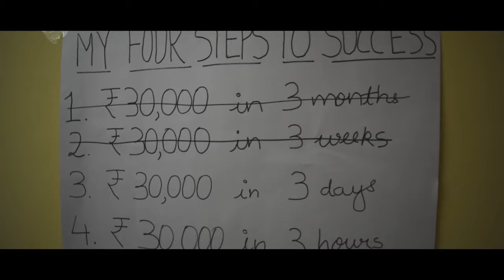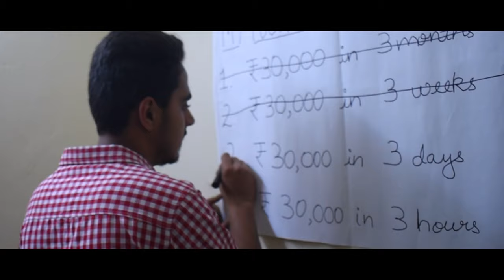ynyfilms YEH HASRATEIN | PART 2 | OFFICIAL TRAILER | YAMAN BHATIA | YASHWANT SHARMA | YNY FIMS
" KAUN KEHTA HAI HAR KAHANI MEIN JEET SIRF ACCHAI KI HI HOTI HAI ! "

"YEH HASRATEIN"
       "PART II"
OFFICIAL TRAILER

YnY Films
"We Imagine. We Create"

Starring -
Yaman Bhatia as AKSHAY
Yashwant Sharma as YUVRAJ RANA
Janmejai Tomar as RAHUL
Ayush Choudhary as SHEKHAR
Nivedita Kala as AARTI
Jayant Choraria as SHABBIR
Mohit Thorecha as DEV
And
Bharat Sharma

Written and Directed by "Yaman Bhatia"
Produced by "Yashwant Sharma" and "Yaman Bhatia"
Co-Produced by "Rishav Kumar" and "Ayush Choudhary"
Director of Photography "Ayush Kaushik"
Courtsey-  "Amity University Jaipur"

Sound Credits -
99Sounds Cinematic Sound Effects
FesliyanStudios.com
Contributing Artist- David Fesliyan

"YEH HASRATEIN"
"PART II"
 Releasing on 12th August 2019.

Instagram Handles -

Our Team -
Yaman Bhatia- @ya_man_bhatia_
Yashwant Sharma - @yashwant0817
Ayush Kaushik - @ayush_kaushik07
Rishav Kumar - @rishav_keshri_
Ayush Choudhary - i__ayush_

KEEP SUPPORTING !!